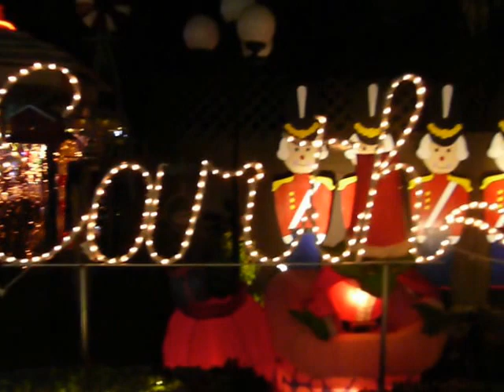WIDMER WORLD 2017.008